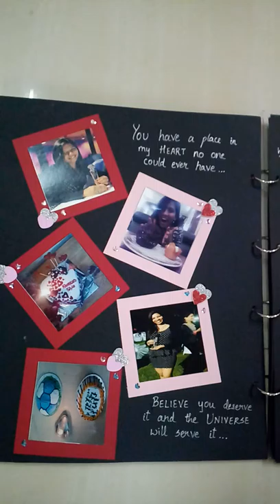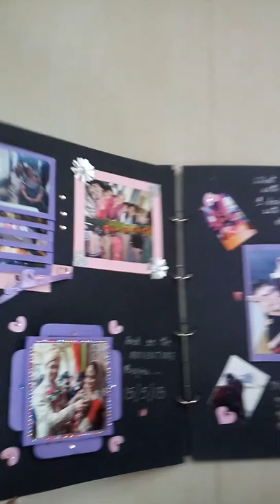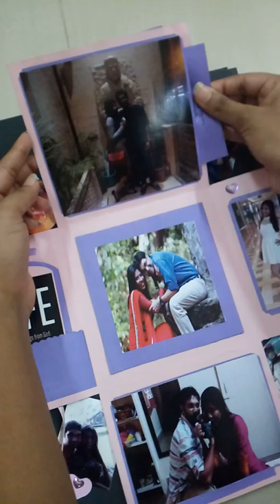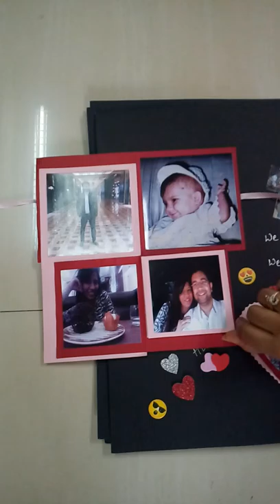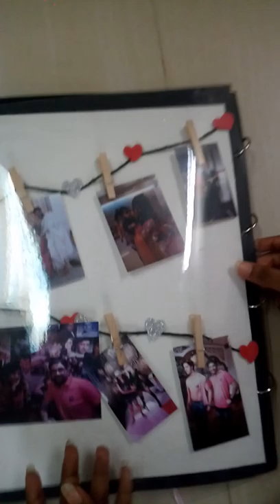Photo Scrapbook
Hey guys I am back with a new scrapbook... Its actually my 1st order and with photos... The video is captured by the person itself who had given me the order... The idea for this scrapbook was his wife is pregnant so for memories till now